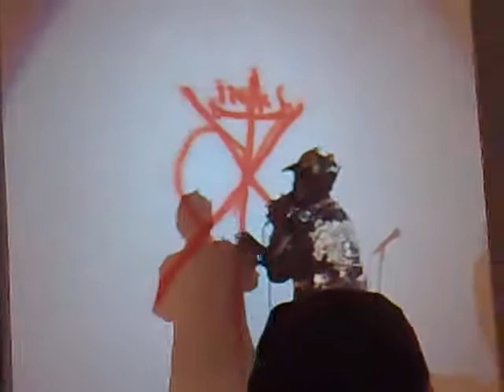Lee Perry painting @ fucinacontrovento - Marghera, Venezia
Lee Perry, poliedrico artista, mostra la sua arte pittorica.